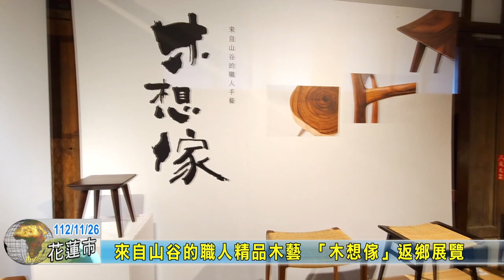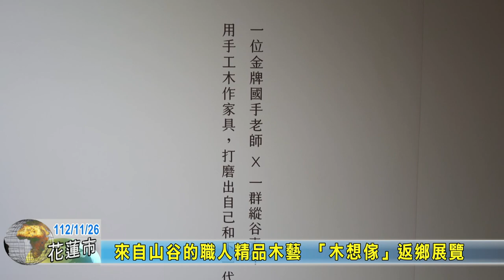20231126 08 來自山谷的職人精品木藝 「木想傢」返鄉展覽